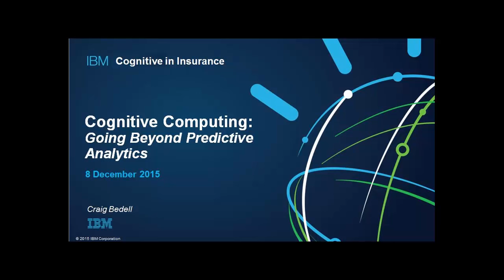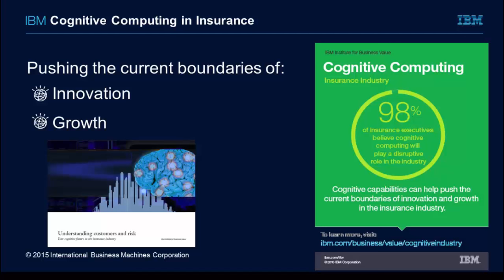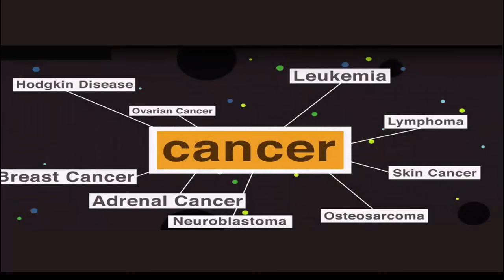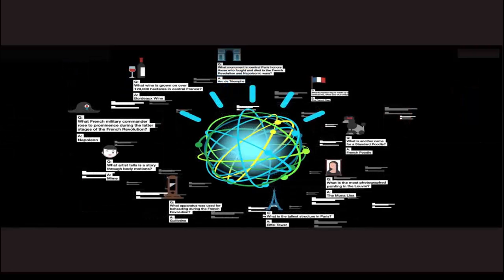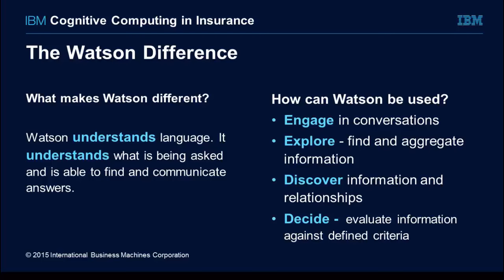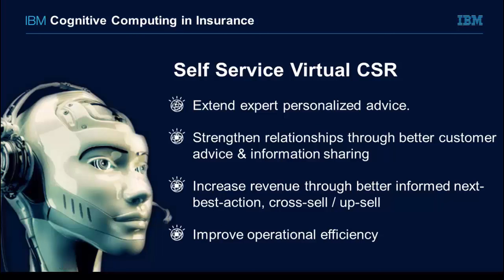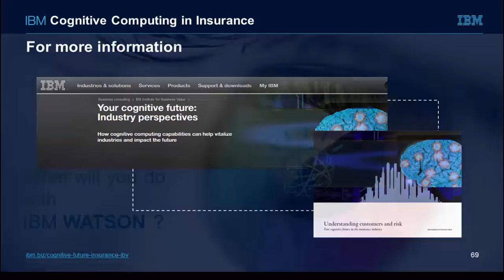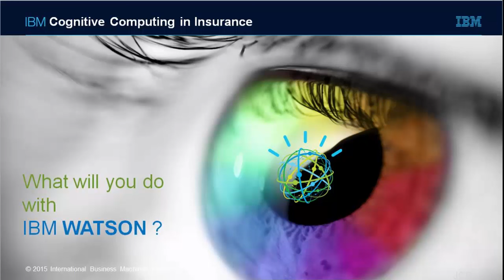Cognitive Computing in Insurance: Going Beyond Predictive Analytics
IBM Industry Academy member and insurance expert, Craig Bedell, shares how cognitive computing is transforming the insurance industry.